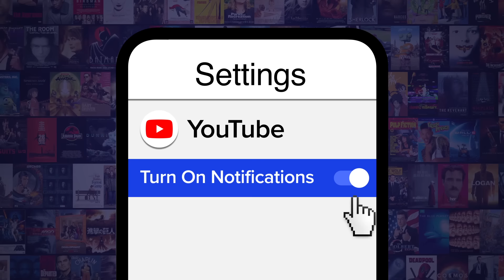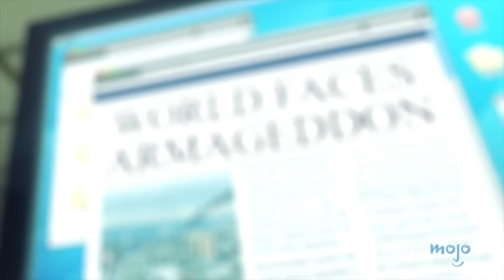Top 10 Greatest Animated Justice League Movies of All Time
At least the animated version of this superhero squad is good! For this list, we’ll be looking at those Justice League movies that show why DC’s animated projects are so highly regarded. Our countdown includes “Justice League: Throne of Atlantis”, "Justice League Dark”, “Justice League Dark: Apokolips War”, and more! Which Justice League comic story should be adapted into an animated film?